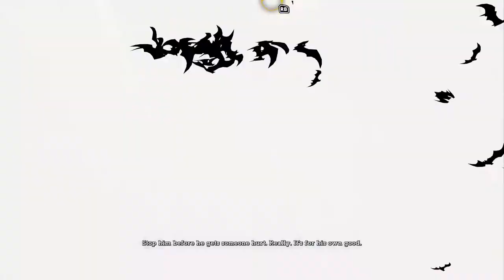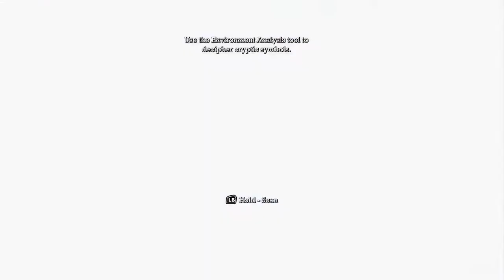Batman: Arkham Asylum - Saving Super Heroes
Arkham Asylum is an incredibly important game which is extra impressive because it's also kinda dumb. welcome to the mad house. today were talking about Batman: Arkham Asylum.